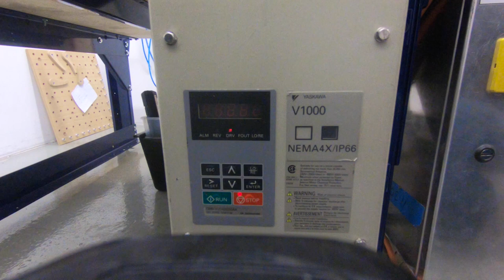VFD stop during warmup